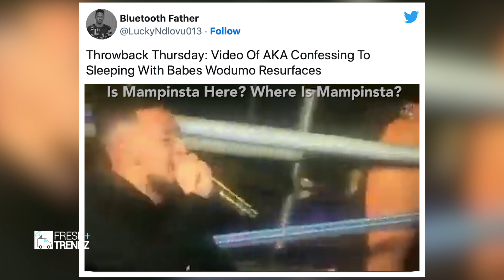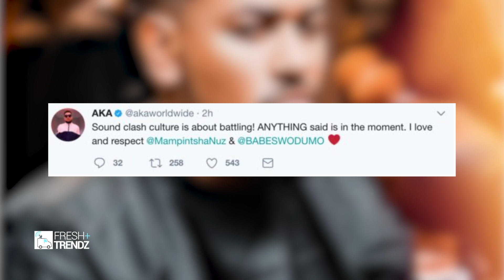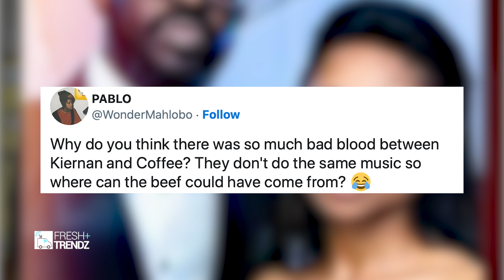AKA Confessing To Sleeping With Babes Wodumo Resurfaces || Enhle Mbali And AKA's Dating Rumours ReSu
AKA Confessing To Sleeping With Babes Wodumo Resurfaces || Enhle Mbali And AKA's Dating Rumours Resurfaces || Black Coffee